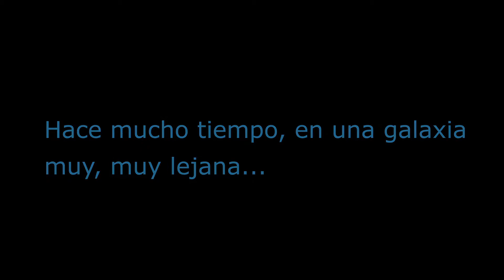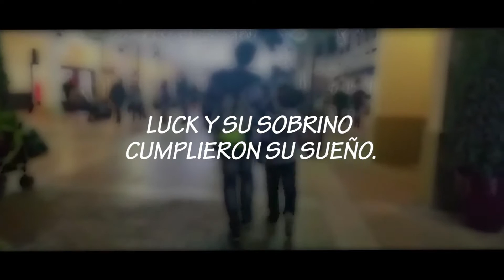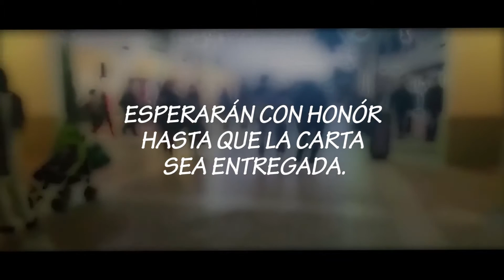DÍA DE CINE #3 | STAR WARS VIII - UN SUEÑO PERDIDO | EPIC VLOG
DIA 28 DE DICIEMBRE DE 2015.
Lo subo tan tarde este vídeo porque me cago en todo ya que cada vez que quiero subir un vídeo ocurre algo para que no pueda subirlo o tarde más de lo esperado.
Espero que os haya encantado este maravilloso DIA DE CINE y like si os mola esta sección y si quereis más así ;)